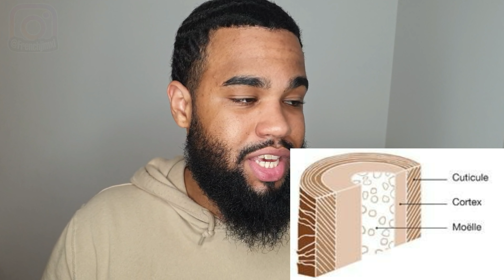COLORATION DES WAVES, DE CHEVEUX !!!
Salut tout le monde, dans cette vidéo je vous parle de colorations de cheveux

Mawavesbox : Instagram @mawavesbox

-10% EMPIREDURAG CODE : JIMMY10

-10% WAVYMERCH CODE : FRENCHJIM

-10% LIPFISBARBERSHOP CODE : JIMMY10